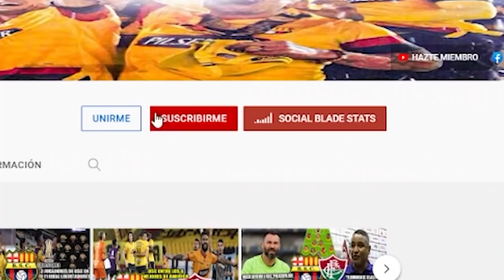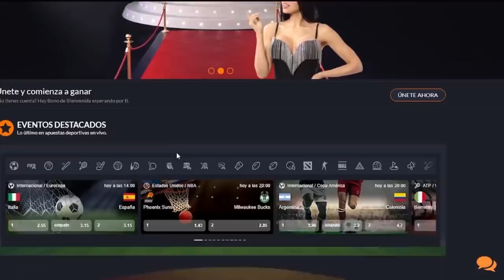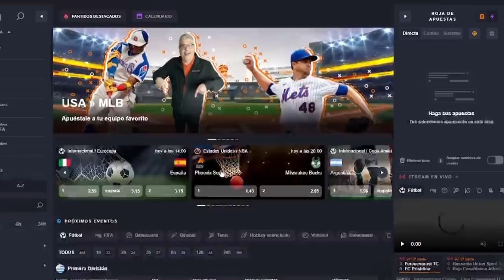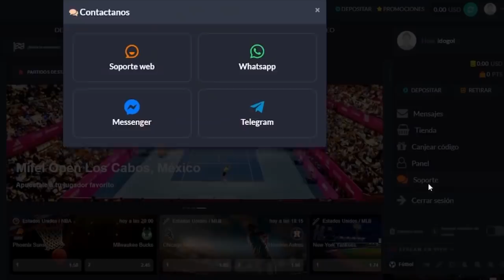TREMENDAS NOTICIAS PARA BSC! ¿POR QUE NO FUE TITULAR CASTILLO CON LA TRI? ¿RIVEROS A OLIMPIA? Y MAS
REGISTRATE EN JUEGAENLINEA
PARTICIPA EN EL SORTEO DE 2 CAMISETAS BSC 2021
-Registrate en JUEGAENLINEA.COM CON EL CODIGO: IDOGOL Y RECIBE $10 PARA JUGAR!
-Comenta en este video tu usuario de JUEGAENLINEA
Y listooo!!